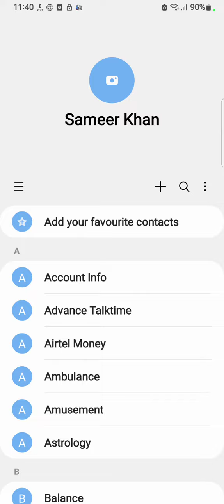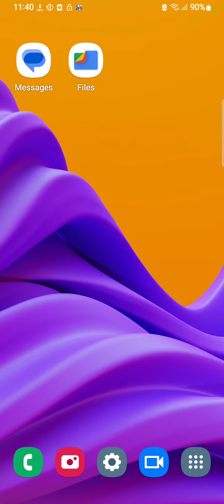Contact Show In Samsung Galaxy M04, How To Show All Contacts In Samsung Galaxy M04,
Contact Show In Samsung Galaxy M04, How To Show All Contacts In Samsung Galaxy M04, Samsung Galaxy M04  Mein Contact Show Kaise Karen,

Contact_Show_ Samsung Galaxy M04